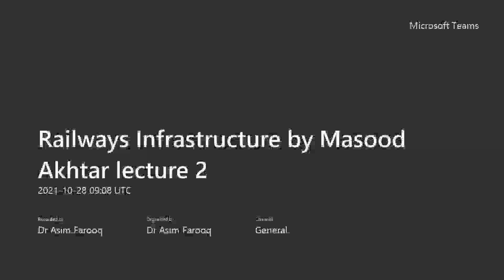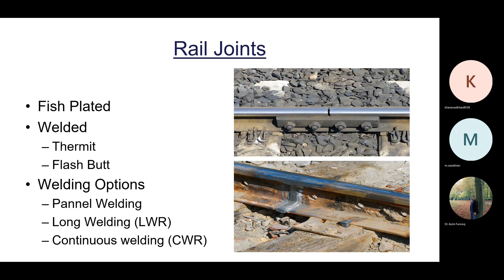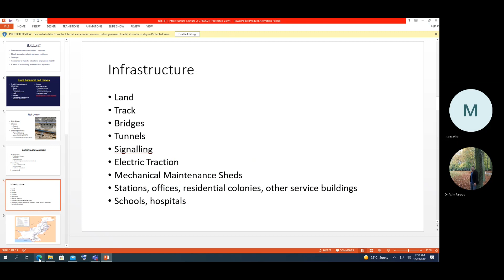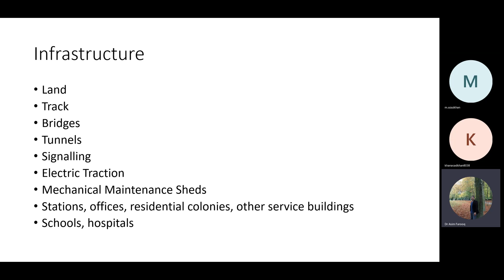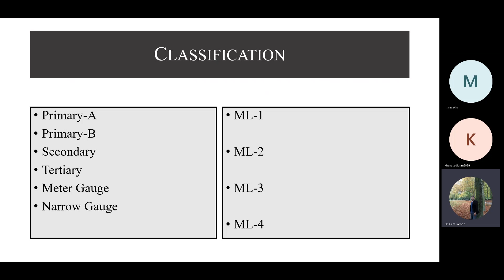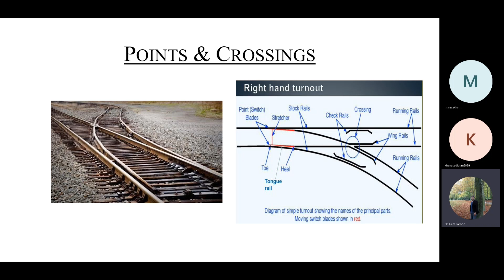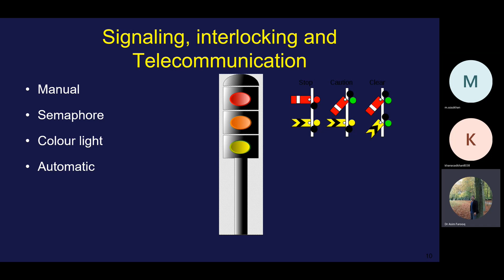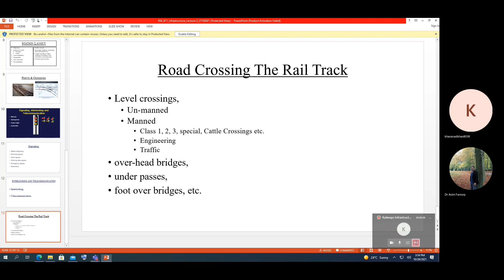Railway Joints by Prof Saeed Akhtar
Rail Joints
Rail Joints
Rail Joints by GM Railways Saeed Akhtar (Professors of Practice Saeed Akhtar (L-2 on 28/10/21).
Lecture Content
Rail Joints

• Fish Plated
• Welded
– Thermit
– Flash Butt
• Welding Options
– Pannel Welding
– Long Welding (LWR)
– Continuous welding (CWR)

Infrastructure
• Land
• Track
• Bridges
• Tunnels
• Signaling
• Electric Traction
• Mechanical Maintenance Sheds
• Stations, offices, residential colonies, other service buildings
• Schools, hospitals

STATION LAYOUT

POINTS & CROSSINGS
Signaling, interlocking and Telecommunication
INTERLOCKING AND TELECOMMUNICATION
Road Crossing The Rail Track